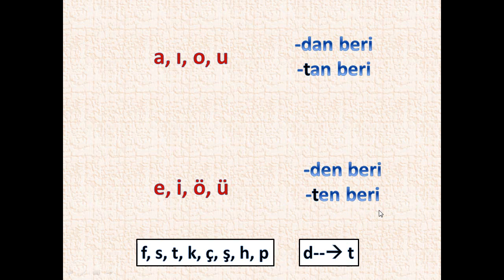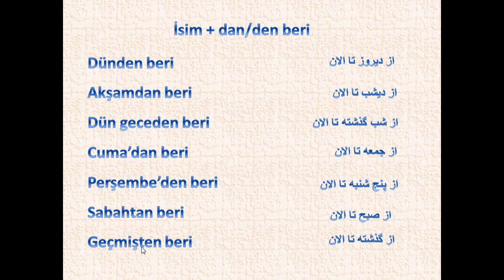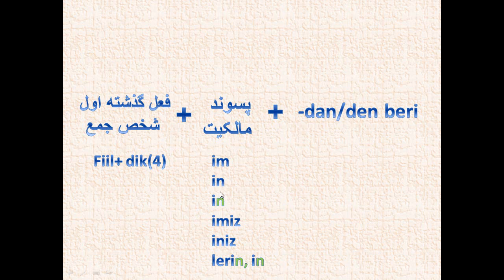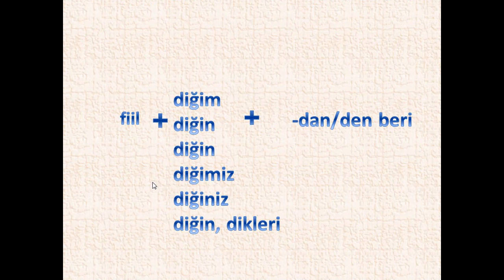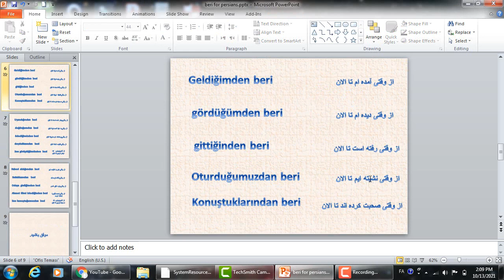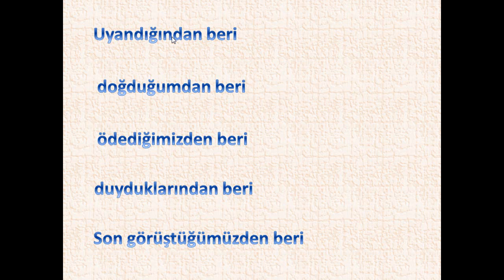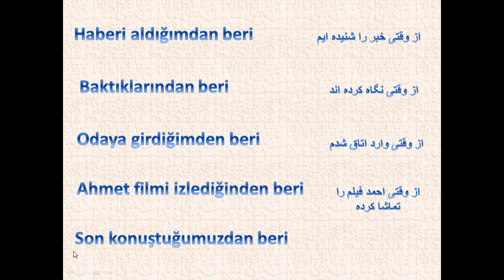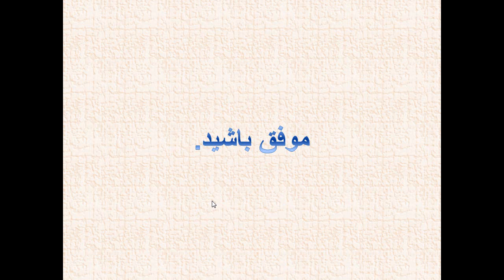dan/den beri درس شصت و یک - آموزش ترکی استانبولی با شبنم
یکی دیگه از عبارتهای زمانی رو یاد می گیرید